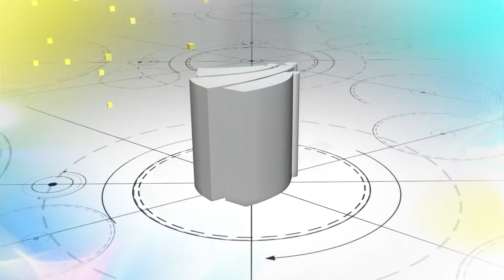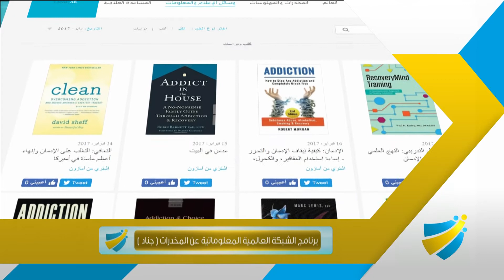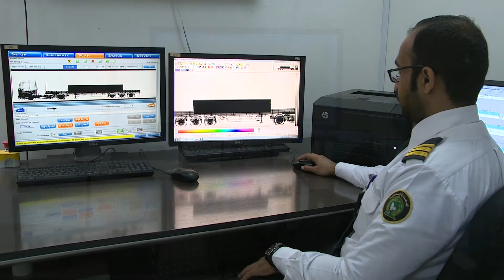تعرف على أهداف المشروع الوطني للوقاية من المخدرات